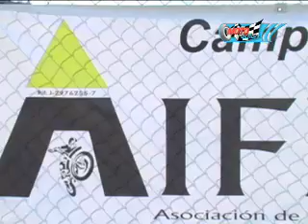6ta Válida Motovelocidad 1